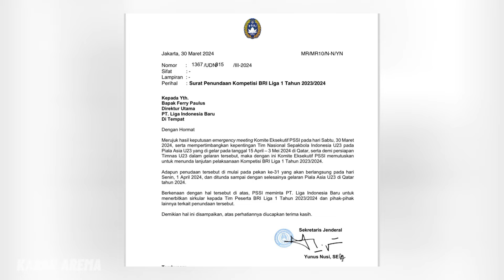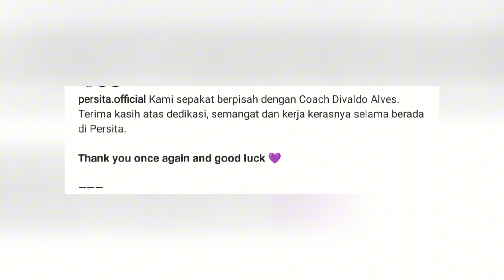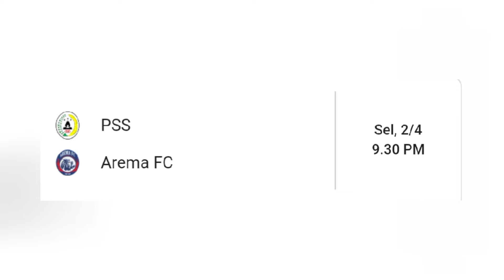LIGA 1 RESMI DI TUNDA!! Arema Butuh Kiper! Divaldo Alves Dipecat, Klausul Kontrak Widodo C Putro?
Berita Arema FC hari ini, Pekan ke-31 Liga 1 2023/2024 Ditunda demi Timnas Indonesia U-23. Arema FC Fokus Perbaiki Diri Jelang Menghadapi PSS Sleman. Divaldo Alves Pelatih ke-13 Dipecat di Liga 1, Nyawa Widodo Cahyono Putro Tinggal Satu?. Dua Kiper Tumbang, Arema FC Krisis Penjaga Gawang